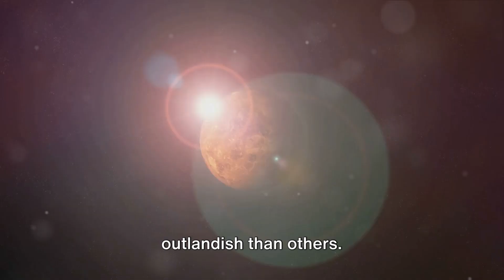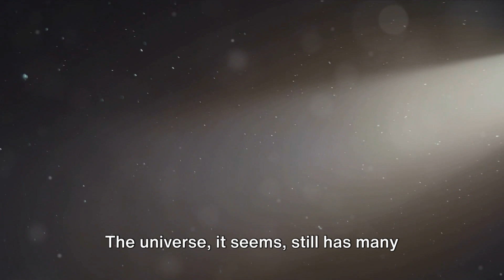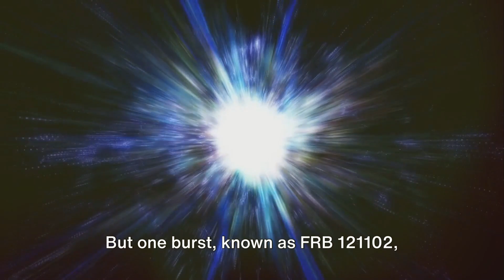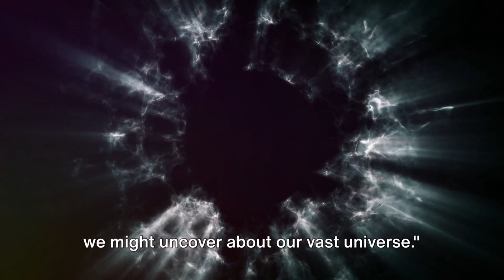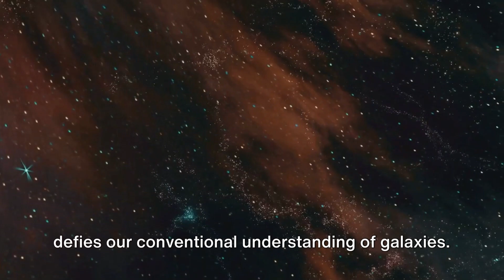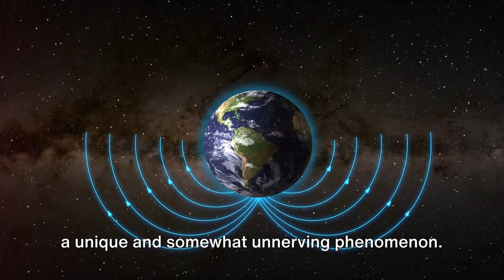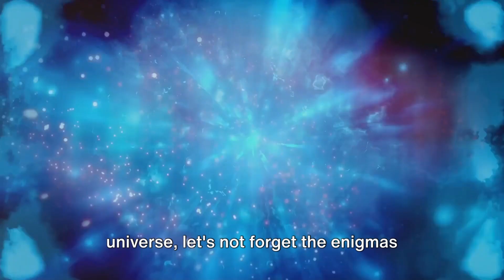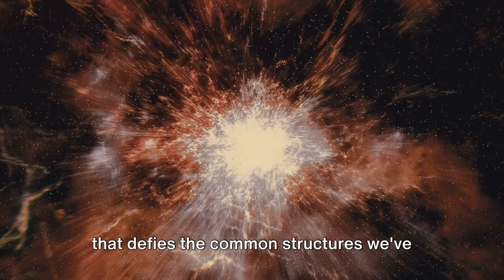The 9 Most Mysterious Objects In the Universe, part 2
1) Embark on a fascinating journey as we delve into the mysteries of Elst-Pizarro and Tabby's Star, two of the most enigmatic objects in the universe! Discover the unique characteristics and peculiar behaviors of these celestial wonders that have baffled astronomers for years. Is Elst-Pizarro a comet or an asteroid? What could explain the bizarre dimming patterns of Tabby's Star? Join us as we explore these cosmic phenomena and discuss the latest theories and discoveries.
2) Embark on a journey through the cosmos as we explore the 9 most mysterious objects in the universe! From enigmatic black holes to perplexing neutron stars, this video delves into the unknown, sparking curiosity and wonder. Discover the secrets of dark matter, the mystique of rogue planets, and the eerie voids that leave scientists baffled. Perfect for space enthusiasts and those with a thirst for cosmic knowledge. Don't miss out on this captivating adventure through the stars!